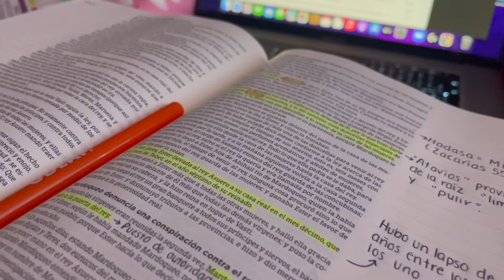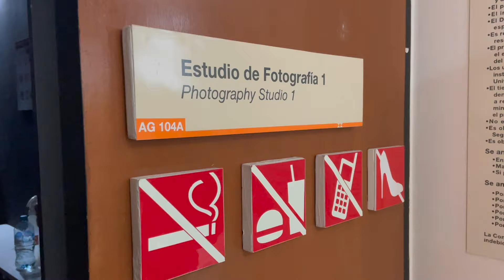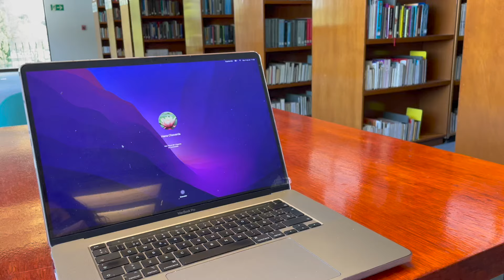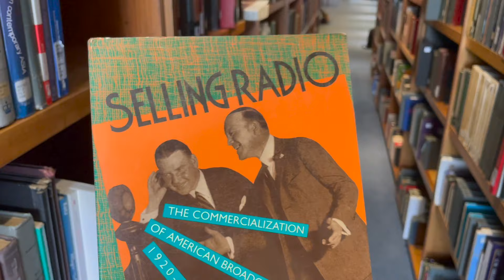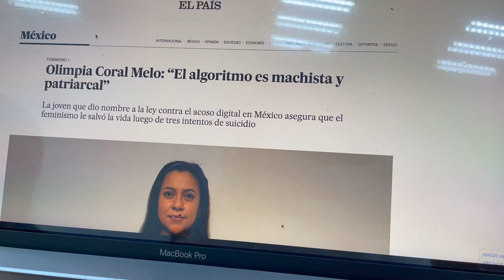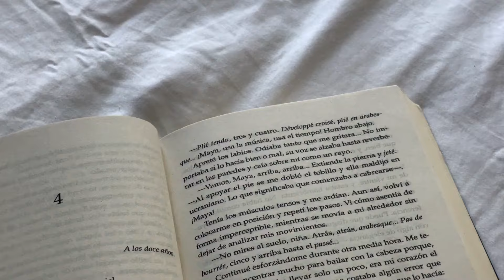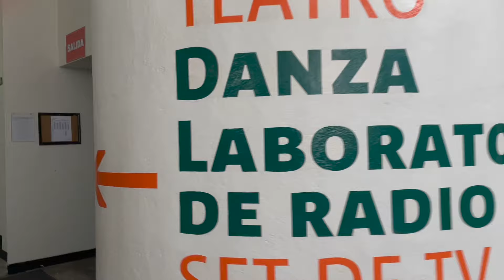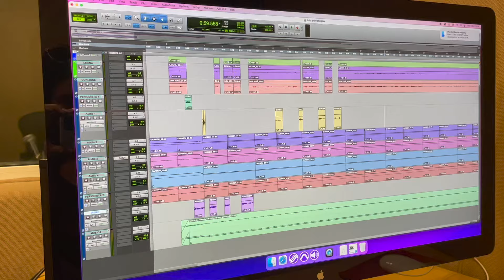un par de días conmigo en la universidad ♡| ¿cómo es mi vida de estudiante?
mi universidad es uno de mis lugares favoritos en el mundo, ¿me acompañas a estudiar?

Me llena de felicidad poder hablar vida, poder compartir con ustedes lo que vivo, lo que creo y lo que soy.

Si este video te fue útil, ¡compártelo con todos tus amigos!